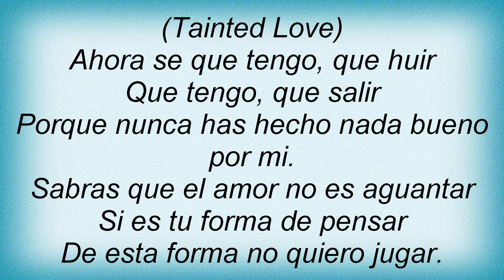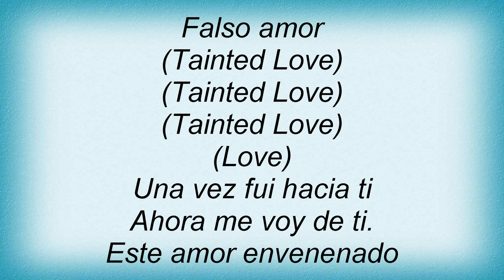La UniГѓВіn - Falso Amor (Tainted Love) Lyrics